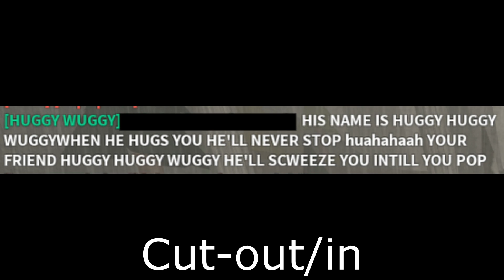YES MOM // I don't think that I like her // Dolls // To the bone // MEP parts!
heck, this video is long and full of MEP parts 0-0
The MEP's in order of the video
ok, I think thats it 0-0